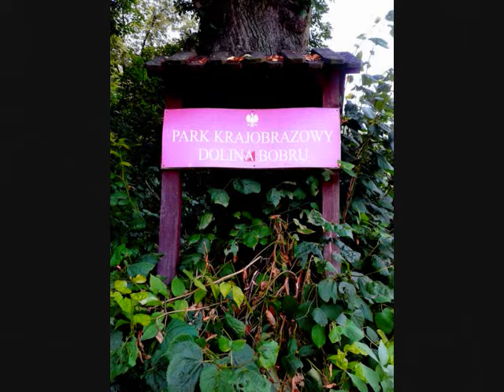Sudecki rafting: Wleń - Marczów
Rzeka Bóbr,to jedna z bardziej atrakcyjnych pod względem spływów kajakowych i pontonowych sudeckich rzek: na odcinku Wleń - Marczów występuje bardzo malowniczy i technicznie  łagodny odcinek nurtu, który polecam każdemu pod turystyczną rozwagę.